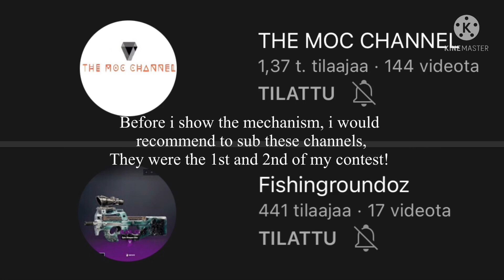LEGO technic pistol +mechanism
Music🎶:  pátron by OP beats

Lego rifle
Lego machine gun
Lego minigun
Lego pistol
Lego instructions
Lego gun tutorial
Lego gun
Lego ev3
Lego sniper
Lego mechanism
Lego rubber band gun
Lego star wars
Lego brick
Lego magazine
Lego assault rifle
Lego desert eagle
Kevin 183

Just some algorithm boosting ;)